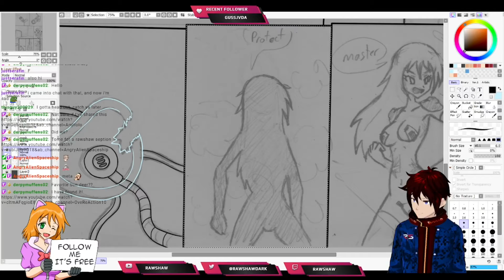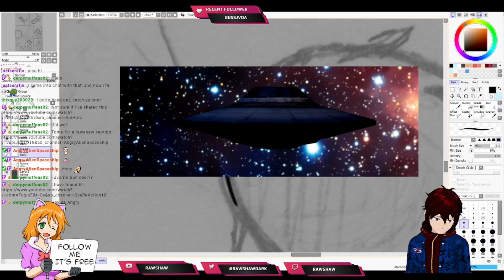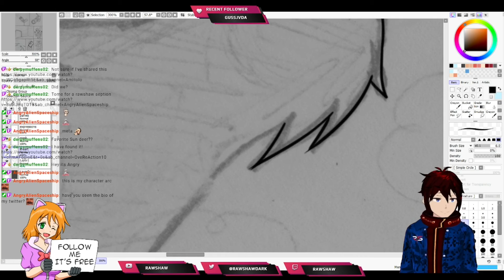Angry Alien Spaceship character arc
[EN|MY] [Rawshaw] Media Share monday with homies (27/09/2021): 01:39:20